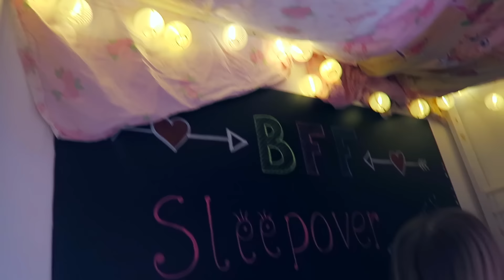BFF ABENDROUTINE 😴 SLEEPOVER 10 Tipps gegen Langeweile MaVie Family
BFF SLEEPOVER Abendroutine mit meiner Freundin Anni! Wir haben 10 Tipps gegen Langweile damit ihr den perfekten Mädelsabend habt! Natürlich sind auch einige DIY's dabei und wir hoffen euch gefällt das Video, dann freuen wir uns über mega viele Daumen nach oben, bin gespannt, ob ihr euren letzten Rekord noch toppen könnt???

🎀 Ich bin die Mavie und seit Anfang 2015 neu auf YOUTUBE. ich freue mich daher ganz ganz riesig über jeden einzelnen neuen Abonnenten. ♥ und versuche immer so viele Kommentare wie möglich zu beantworten!

📦  Briefe&Pakete an:📦
Mavie Noelle
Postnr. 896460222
Packstation 102
51429 Bergisch Gladbach

Impressum:
TUBE ONE Networks GmbH
Ströer-Allee 1 | 50999 Köln

☛*Kamera und

☛ Musik von Epidemic Sounds oder